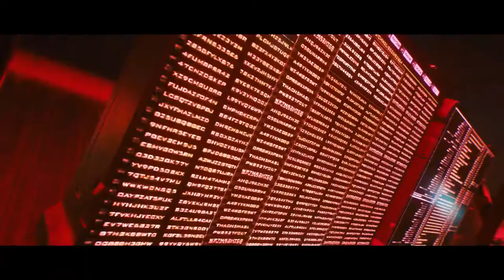【GMV】Assassinate 「 GAME MV 」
RVPTR x GODMODE x YUNAY - Assassinate 【GMV】- GAME MIX - Assassinate -【GAME MV】

Track:   RVPTR x GODMODE x YUNAY - Assassinate

Credit
▶GMV taken from - [ Link Of the Video That Taken ]

Note-

This high-quality edited video composes different scenes from multiple commercial free-to-use Animation footage, thanks to the Animation developers FREE GAMEPLAY  provides unique value in this GMV by editing videos using various scenes from different Animation to create something totally unique.